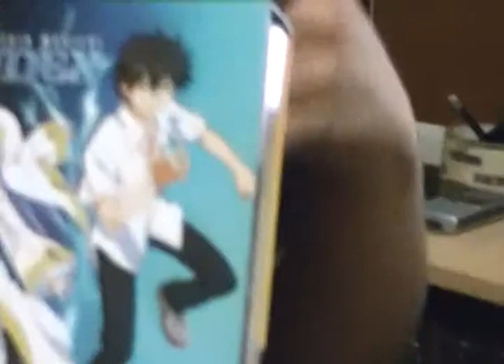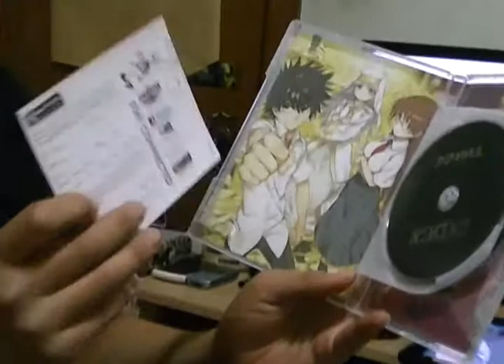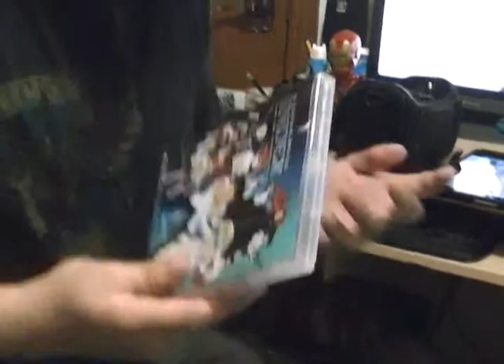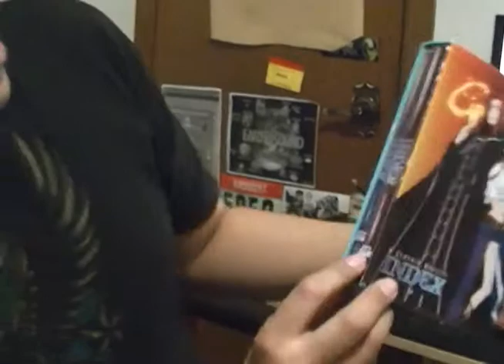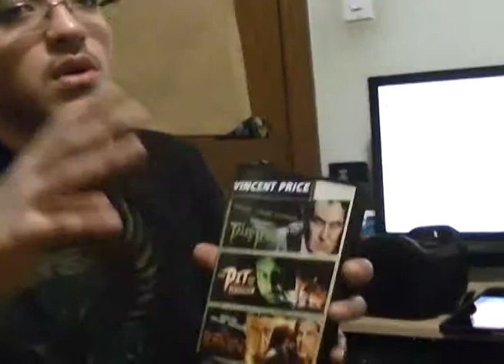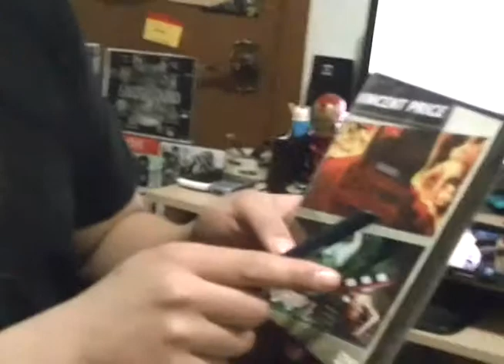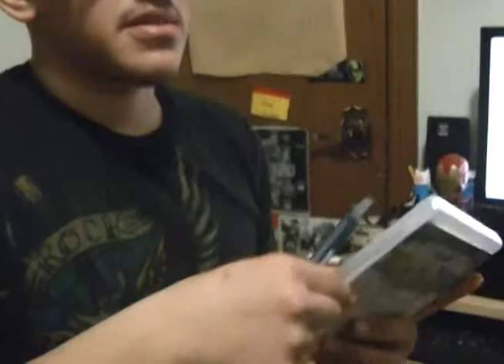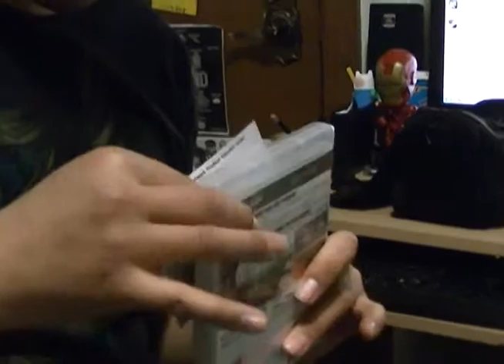weekley pickups 41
heres my weekley pickups from last friday yet again sorry for the late relese ive been busy with stuff